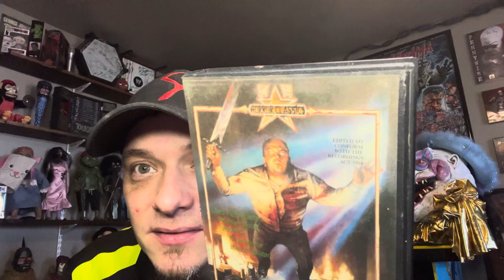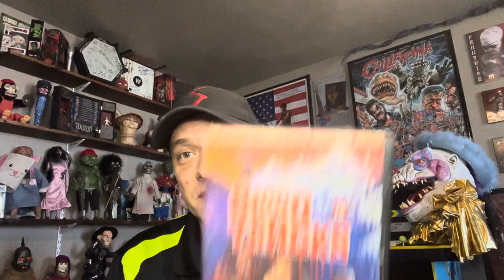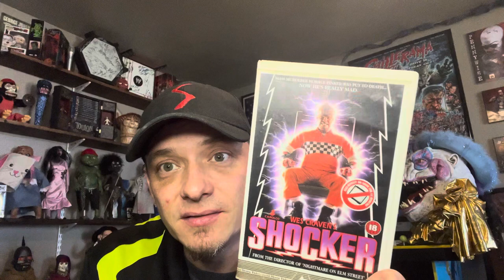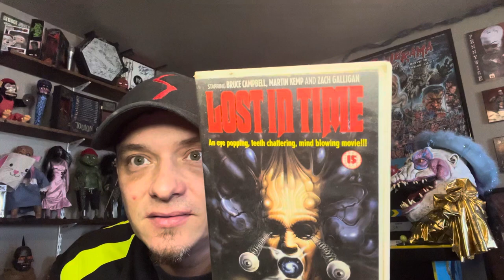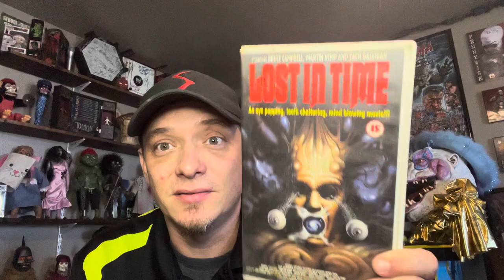Signed mask from Mintych Authentics and horror movie haul PAL